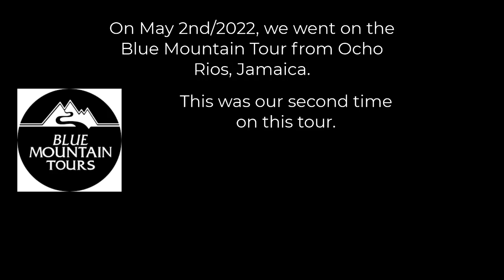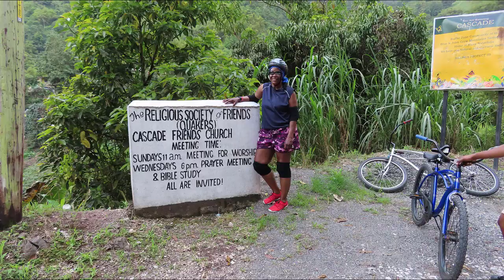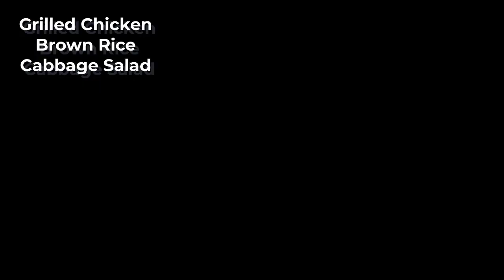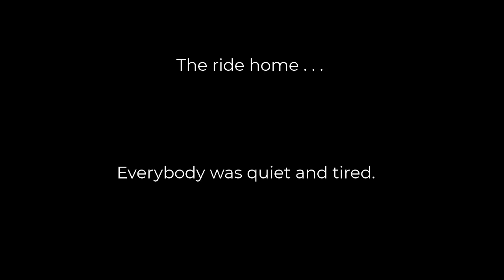Blue Mountain Bike 2022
This is a video of our trip to Blue Mountain Bike Tour in Jamaica. We did this tour on our last trip to Jamaica in 2012. It was an enjoyable trip back then and thought it would be interesting to do again, 20 years ago.
We were picked up in a bus from our hotel in Ocho Rios, then drove down the coast and up into the mountains. The drive there takes about 2.5 hrs, due to the winding mountain roads. This is one way of getting to see the other Jamaica. The one that is not all tourist resorts. The guides would explain what life is like living in the mountains.
The tour is simple. You are taken to a former coffee weigh station where you are given a common Jamaican breakfast. You are then taken another couple 1000 feet up where you select your bike. You will coast down the road, with a few stops to show what is in the mountains, such as coffee plantations. You will make your way back to the weigh station for some lunch. After lunch, you cruise down the road to a spring pool where it will take breath away. That is because it is spring fed and the water is freezing! After a quick dip and soliciting by the locals to buy things, we get back on the bus to be taken to our hotel.
Make your own adventure.
Owner has rights to the music.